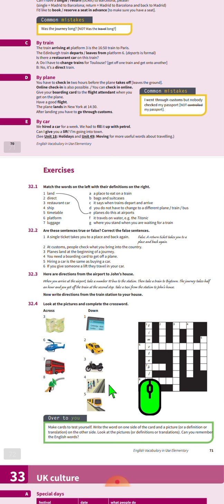İngilis dili (söz dərsləri) 32 - Səyahət